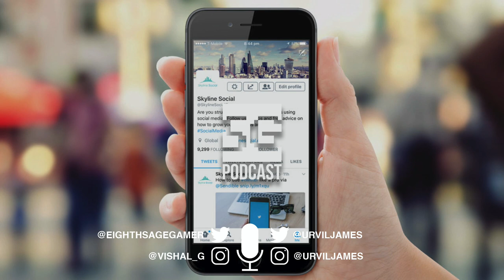SG Podcast (EP153): Socratic Dialogue | Media and Marketing